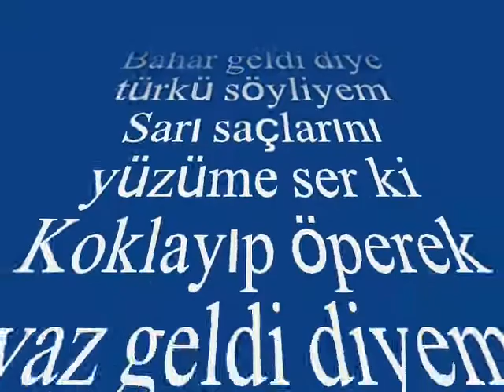İsmail OLGAY-Yeşil Gözlerinini Ufkuma Gerki (HİCAZ)R.G.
SOLİST:
*İSMAİL OLGAY *
VİDEOYU YAPAN
*RECEP GAYRETLİ*
GÜFTE: RAMAZAN GÖKALP ARKIN
BESTE: SADETTİN KAYNAK
USUL: CURCUNA
MAKAM: HİCAZ
Yeşil gözlerini ufkuma ger ki
Bahar geldi diye türkü söyliyem
Sarı saçlarını yüzüme ser ki
Koklayıp öperek yaz geldi diyem
Turnalar uçun yayladan geçin
Yârimi seçin turnalar
Ekinler sarardı biçtik güz geldi
Hâkk'a şükür bu yıl bire yüz geldi
Nidem ki yokluğun pek öksüz geldi
Sen yeterdin ekinleri neyliyem
Yârimi seçin turnalar.